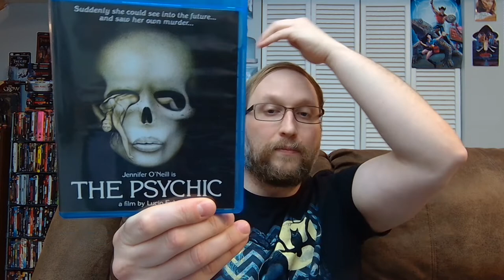The Psychic (1977) (Movie Review)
Carlin gives a review of the 1977 Giallo film The Psychic, which was directed by Lucio Fulci and written by Fulci, Roberto Gianviti, and Dardano Sacchetti.